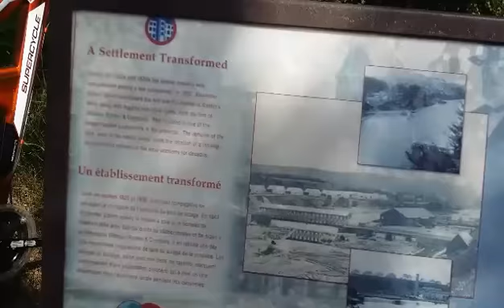Where is one of my favorite spots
So I filmed this last Saturday and just been so busy so haven't had time to edit it and finally  got it all ready and ready to be uploaded. This spot is on the biking trail in Marysville and is about 4 minutes down the  trail from Bridge St.  It's so nice and peaceful and relaxing here can just listen to the sound of the water.